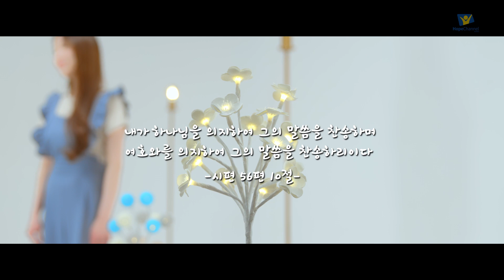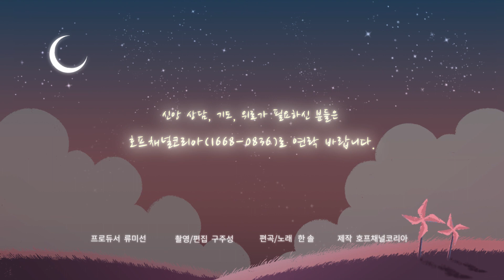[큐티플레이리스트] List.06 ‘내 주께 가까이’ ((시편 56편 10절))｜주님께 매인 삶이 기쁨입니다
말씀과 찬양으로 ‘위로’를 얻는 시간 [큐티플레이리스트]

‘내 주께 가까이’

[묵상]
내가 하나님을 의지하여 그의 말씀을 찬송하며
여호와를 의지하여 그의 말씀을 찬송하리이다  (시편 56편 10절)

[큐티플레이리스트]
어둠이 밀려올 때
두려움이 앞을 가릴 때

주님을 의지합니다
주님만 찬송합니다

언제나 가까이 계시는 주님
그 앞에 나의 삶을 내려둡니다

어디를 가든지 함께 하시니
주님께 매인 삶이 기쁨입니다

프로듀서                류미선
촬영/편집              구주성
일러스트레이션    구주명

편곡/노래               한솔

제작                        호프채널코리아

* [큐티플레이리스트]는 매월 첫째 주, 셋째 주 목요일 저녁 6시, 유튜브 [호프채널코리아 프레이즈]에 업로드됩니다.

* 신앙 상담, 기도, 위로가 필요하신 분들은 호프채널코리아(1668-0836)로 연락 바랍니다.

▷상담 전화번호 : 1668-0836(대표)

▷후원계좌 : 우리은행 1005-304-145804(제칠일안식일예수재림교회 한국연합회 호프채널코리아)